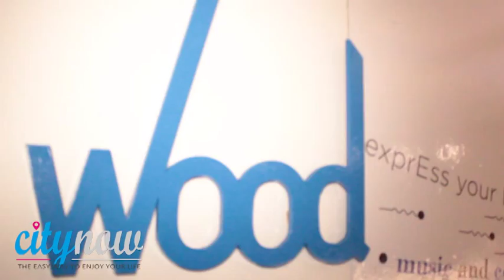Ema Stokholma & Andrea Delogu - 6 Luglio 2012 - Calajunco Beach Club - Reggio Calabria | CityNow.it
Ema Stokholma e Andrea Delogu special guest della serata al Calajunco Beach Club. Tanta musica, sorrisi, emozioni e interviste documentate da Davide Nucera e Alessandra Giulivo per CityNow.it.
Video e Montaggio a cura di Davide Nucera